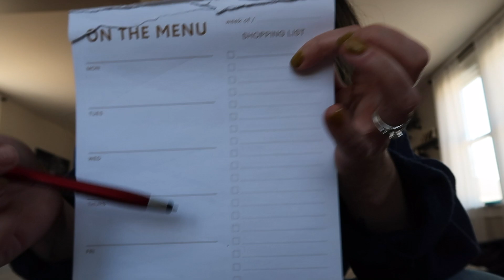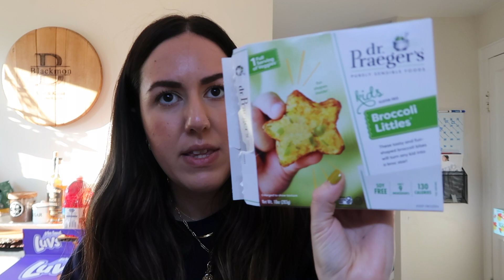Day in the life of a Mom to a almost 1 year old + updated skincare routine!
Hi Loves! Come hang with me for a day in my life as a mommy to my amazing sweet little almost 1 year old!

Amazon Storefront

LINKS!
Disposable Placemats
Esme BDAY pants
Esme Bday Shirt onesie
BDAY Decor Items-
MENU Grocery list
Makeup Remover Balm
Squalane Oil
Snail Serum
Eye Cream